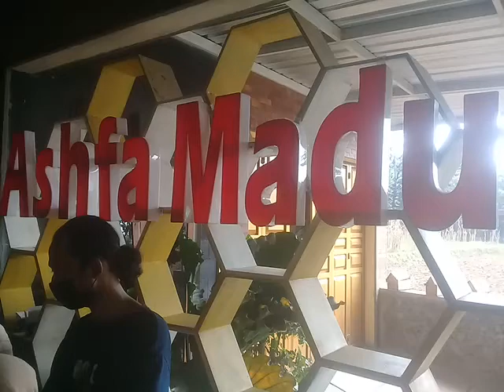KERABAT LAMONGAN MENCICIPI MADU ASLI DI SENTRA BUDIDAYA MADU, TANJUNGSARI, "ASHFA MADU" BOROBUDUR.